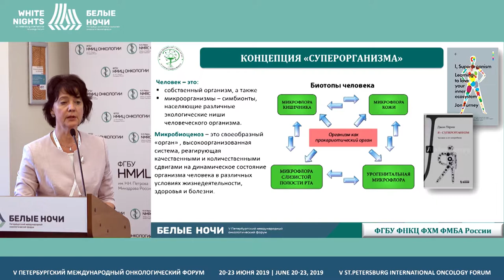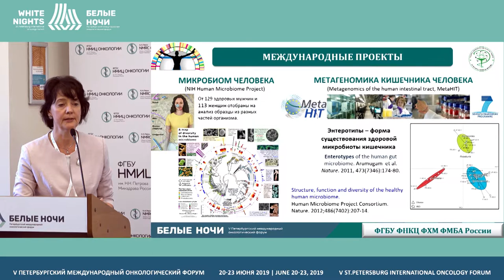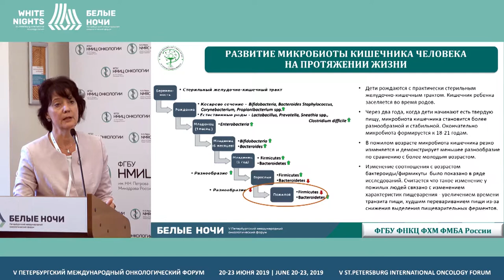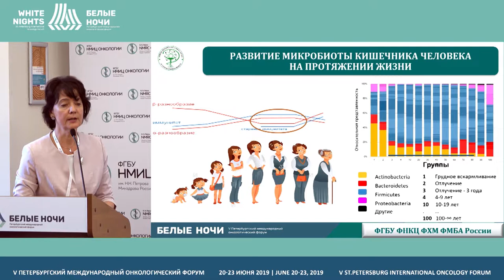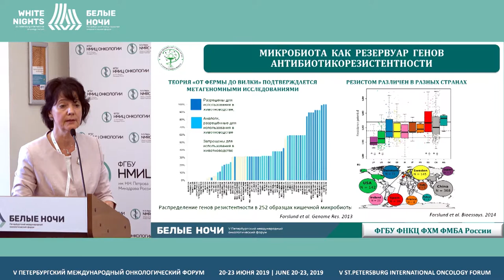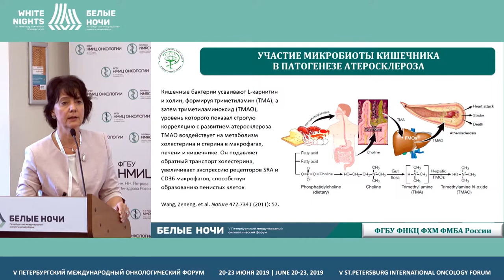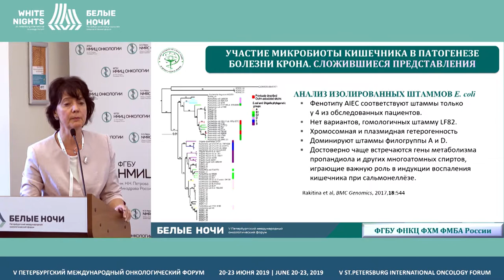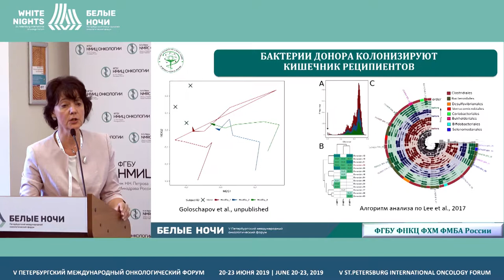Участие микробиоты кишечника в здоровье человека (Ильина Е.Н.)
Ильина Елена Николаевна, ФГБУ ФНКЦ ФХМ ФМБА России, Москва